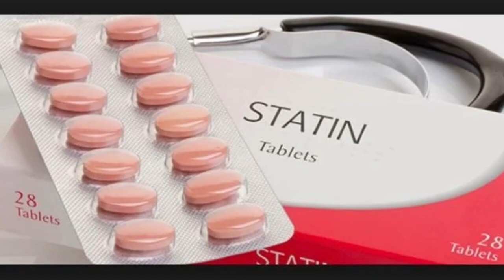Who really needs a Statin?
Statins are cholesterol lowering medications that are widely over-prescribed in my opinion. This video discusses who actually benefits from a statin and ￼ what questions to bring up to your prescriber about this medication.